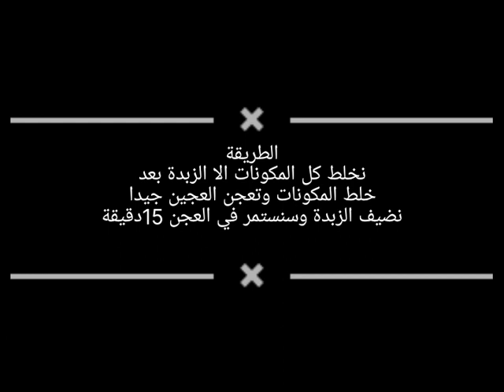بريوش. وصفة thermomix